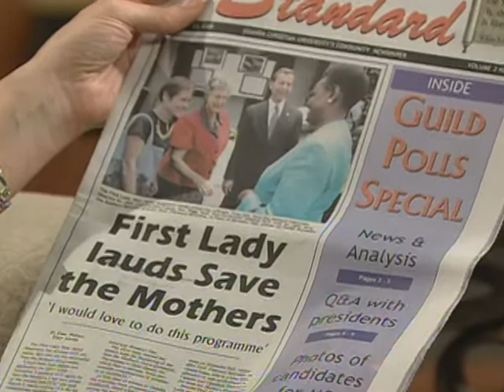Dr. Jean Chamberlain-Froese 1/2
Dr. Jean Chamberlain-Froese
Founder and Director, Save the Mothers
Book: Where Have All the Mothers Gone?

program 8260